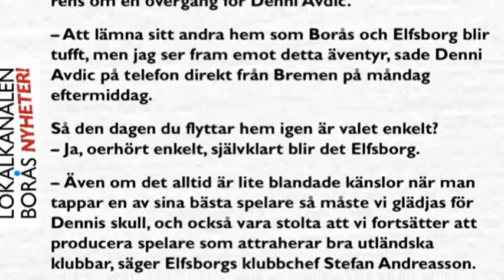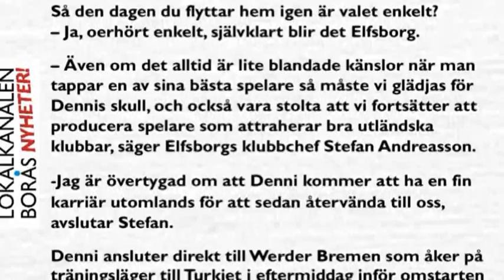Denni Avdic klar för Werder Bremen.wmv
IF Elfsborg och Werder Bremen har idag kommit överens om en övergång för Denni Avdic...